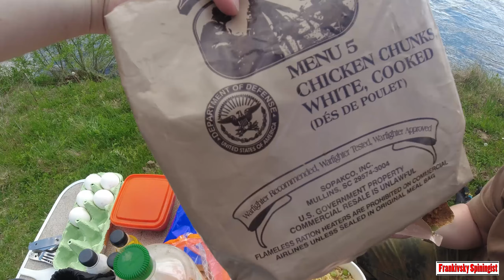🏞️Зупини свій час лишень на одну мить. Карпатська річка та неймовірні атаки струмкової форелі.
Форель виходить з зимового режиму вкрай повільно. У перші тижні весни вона все ще перебуває на великій глибині, не проявляючи особливої ​​активності. Але зараз коли сніг на вершинах гір майже ростанув прийшов час для справжньої риболовлі. Тому я з Сашком користуючись можливість не втрачаєм часу та робим наступний виїз на швидку річку Українських Карпат.
ТОму запрошую Вас разом з Франківським Спінінгістом та Олександром на унікальну риболовлю в  Українські Карпати!